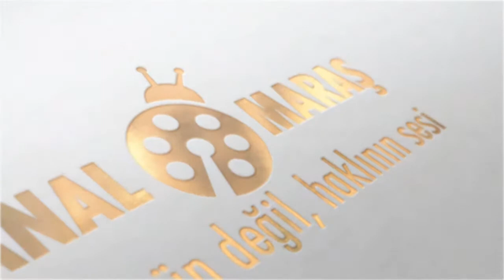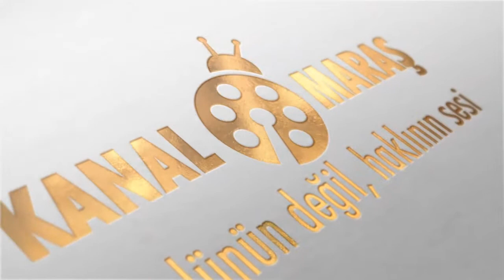Ülkü Ocakları Kadın Birimi Üyeleri Mezarlık Ziyaretinde Bulundular